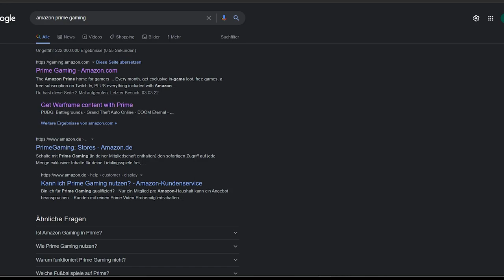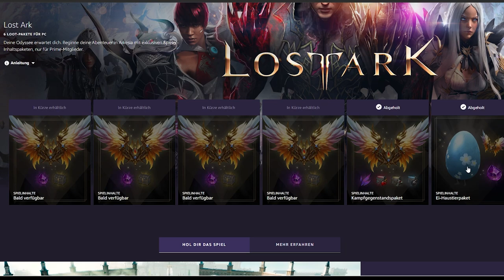So kriegst du KOSTENLOSER BEGLEITER, LOOT und CRYSTALLINE AURA in LOST ARK deutsch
In diesem Video wirst du erfahren wie man den zusätzlichen, kostenlosen Begleiter kriegt. Du wirst wissen was die einzelnen Funktionen bedeuten und welche Vorteile du dadurch erhältst.

Time Code
02:29 Amazon Prime Gaming Loot erklärt